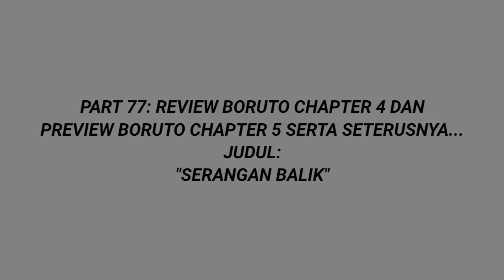Boruto Episode 294 Subtitle Indonesia Terbaru - Serangan Balik - Boruto Two Blue Vortex 5 Part 77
🚨Ingat guys yah, video ini merupakan prediksi dan teori dari Admin ajah.. lalu admin jadikan alur cerita gitu. Ini hiburan yang berisi sedikit teori hehe dan sambil menunggu manga resminya rilis..

Realy Thanks To : الله سبحانه وتعالى | Kishimoto Sensei | Shueisha | Pierrot | Google | Youtube | Wikipedia | All of Website that we use for references | All fans that always support us | Kine Master | FilmoraGo | Background Eraser

Thanks Masashi Kishimoto Sensei
Salam Shinobi 😉